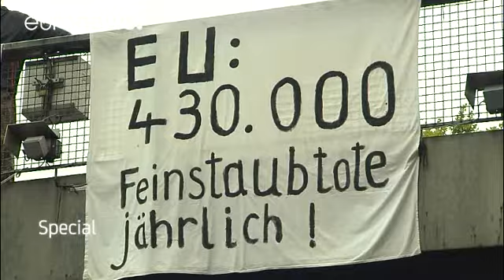Выборы в Германии: автоиндустрия и экология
Предвыборную кампанию в Германии подпитывают дебаты в области транспортной политики и скандал с дизельными двигателями, который ударил по местным автопроизводителям.